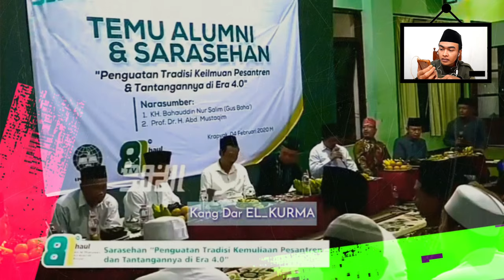● LIVE NGAJI GUS BAHA TERBARU 》RAHASIA ILMU LADUNI 》KONSEP TURUNNYA WAHYU AL QUR'AN PERTAMA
thanks.